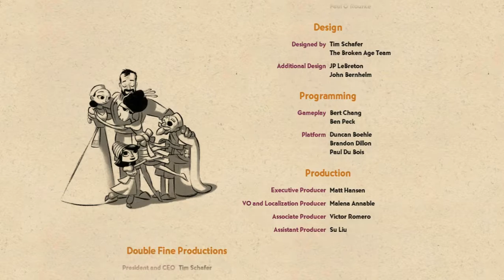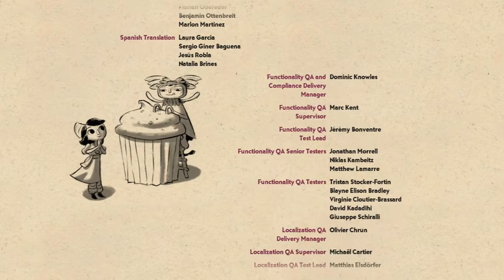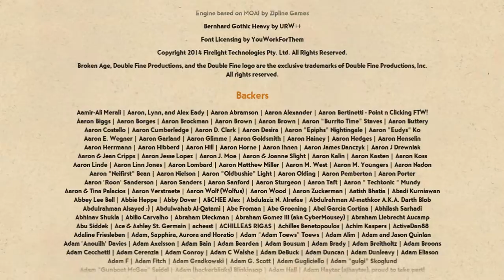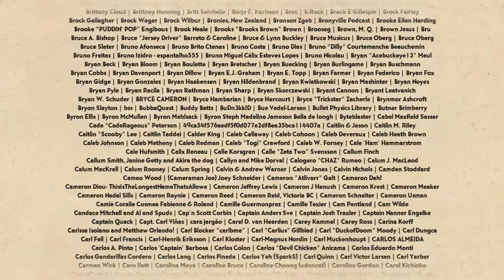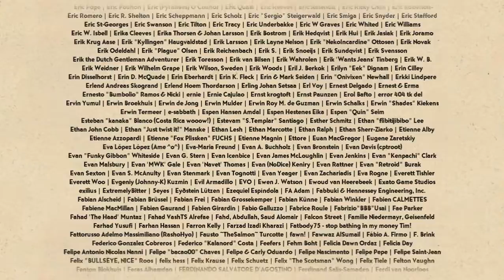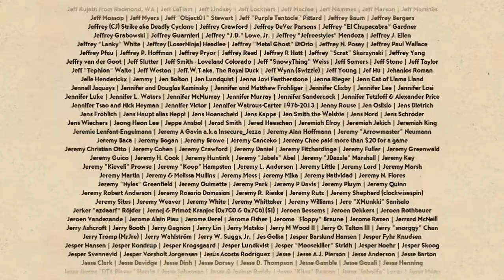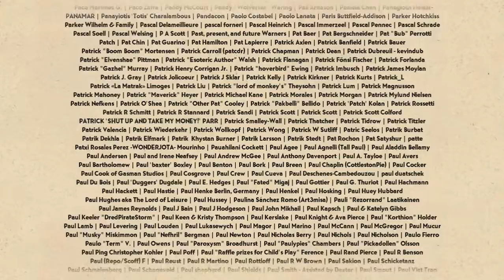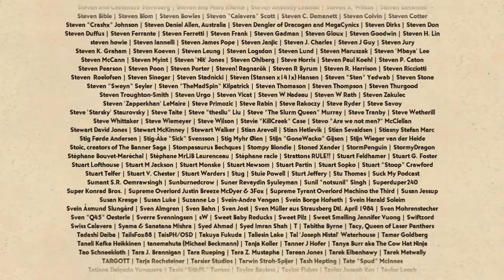Broken Age, Part 10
The End.
I have some serious issues with the logic of this ending. How did everyone get off the Mogs so quickly? Why didn't they just do that before? Weren't the other Maidens on Vella's ship still locked up? Why did the Lorunans just stop shooting? How did they actually get back home? Why was melting down both airships the logical solution to the problem? After re-establishing regular contact with the outside, how did the "delicate" Lorunans not rapidly die out from the diseases and frailties that drove them to isolation? Why did people so rapidly forgive them for periodic mass kidnappings and murders for their own perverse ends? For that matter, why are some Lorunans human-looking and completely oblivious to what's going on? Why do I think a civilization with highly advanced genetic modification and mechanical engineering technology would be able to find a better solution than kidnapping people every 14 years? For that matter, why were only girls taken? Is there some unique genetic/physiological characteristic of 14 year-old girls that the Lorunans absolutely needed? What about 14-year old boys makes them "ideal" for selecting 14-year old girls to feed to the genetic blender? Is this all just some hidden coming-of-(Broken) age sexual metaphor that is just sailing way over my head? Does this mean Alex is asexual or gay since he never managed to "rescue" any girls? Or were only girls taken since the townspeople started offering girls in some sort of weird virgin sacrifice that made collection convenient, so the Lorunans just based their system off that? How did Levina, an native Lorunan agent (evidenced by here modifications), convince Sugar Bunting to do Maiden's Feasts? She said that she's run 6, and they happen every 14 years, so she is at least 84, and it's implied she started the tradition, so she's either over 100 and the town decided to listen to a total stranger who came out of nowhere, or she's like 90 and the town listened to a 5 year-old who came out of nowhere. Was a town ever actually destroyed by a Mog to even establish a need for a Maiden's Feast? Everybody says that they need to do it or else, but there never was any actual evidence for the "or else" part. Those are just a few of my outstanding issues with the ending.
Also, seriously, fuck these wire puzzles.